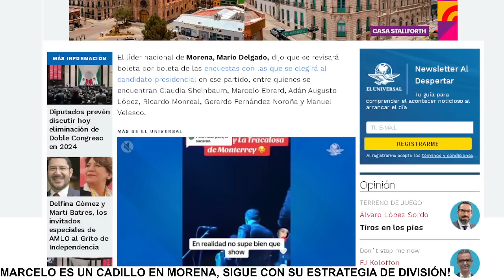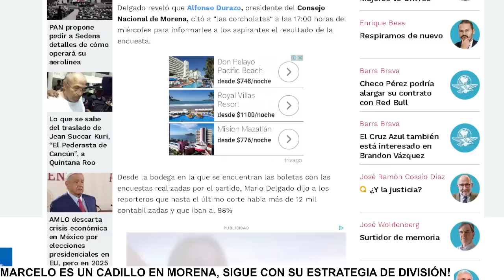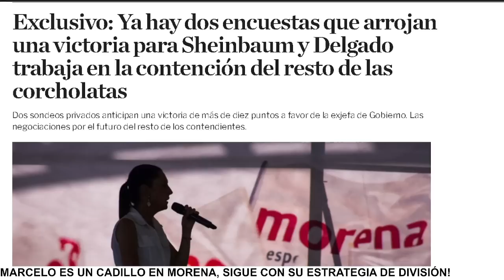MARCELO ES UN CERO A LA IZQUIERDA, ESTÁ FUERA DE MORENA? NO PUEDE DETENER EL PROYECTO DE LA 4T!